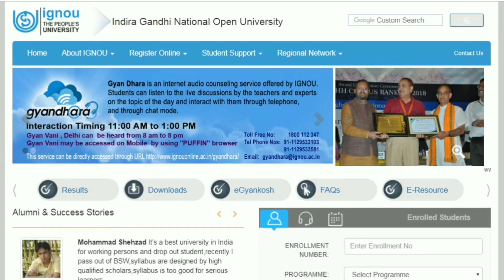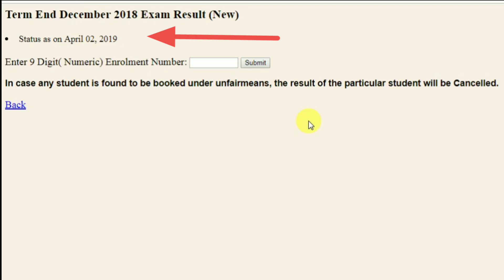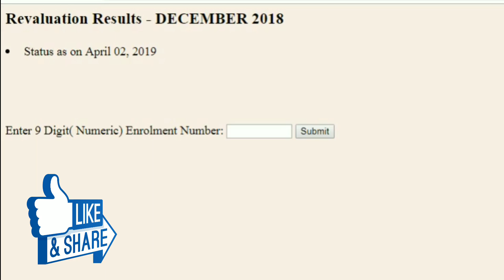important information about Revaluation Result By TIPS GURU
Hello Frnds
June 2019 ignou k Exams last date se related full information...
Last Date Extended to 15 Apr 2019

ONLY WHATSAPP FOR SOLVED ASSIGNMENT PDF STARTING @ 50/- PER SUBJECT 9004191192

Direct Link to Download Notification..

Direct Link for New Exam Form...

Direct Link to check status...

TIPSGURU